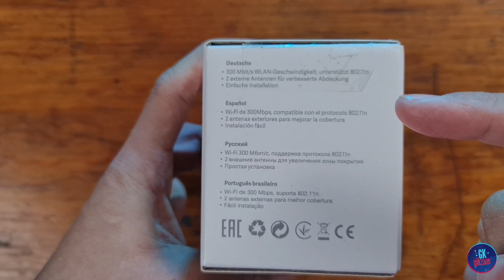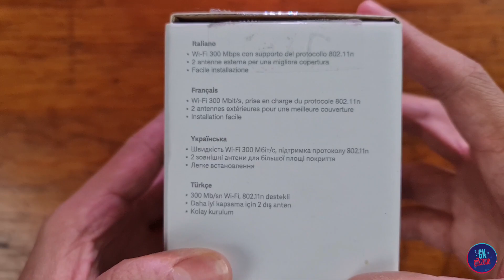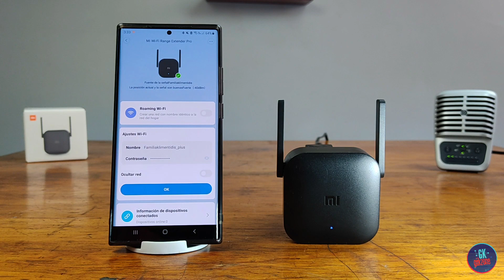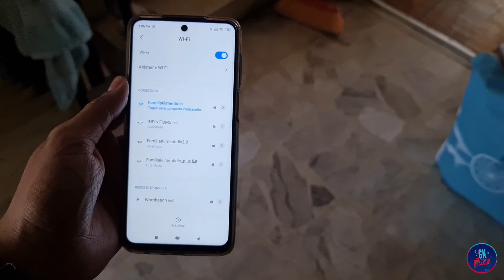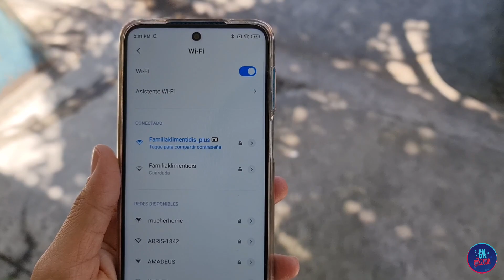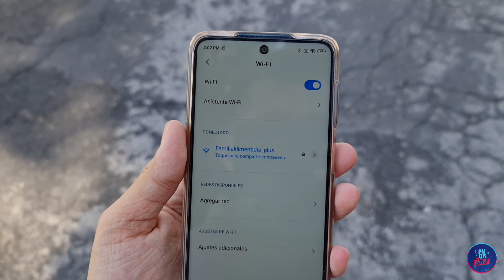Repetidor WIFI Mi Range Extender Pro / Unboxing & Configuración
Compra tu Mi Wifi Range Extender Pro Aqui!!

Huuuola amigos de GiikZone, en este video vamos a probar un producto de Xiaomi con el cual podras mejorar el rango de alcance de tu Wifi de manera impresionante.

Con una configuración de no mas de 5 minutos podrás disfrutar de la mejor velocidad y alcance de tu internet.